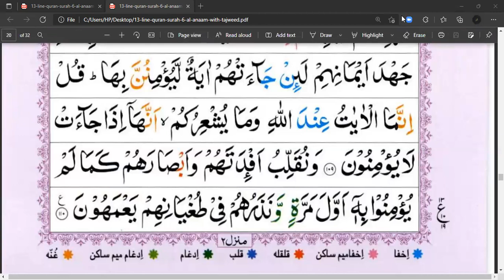SURAH AL-INAM | Chp# 06 | JUZ 07 | Ayat No.109-110 Tafseer ul Quran